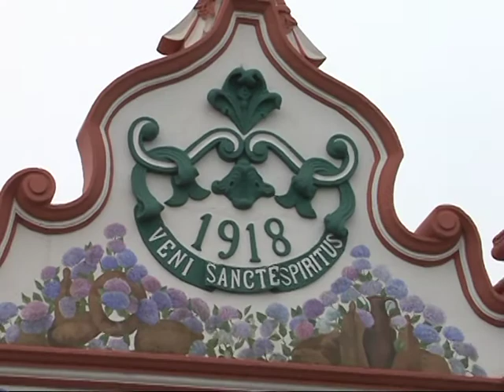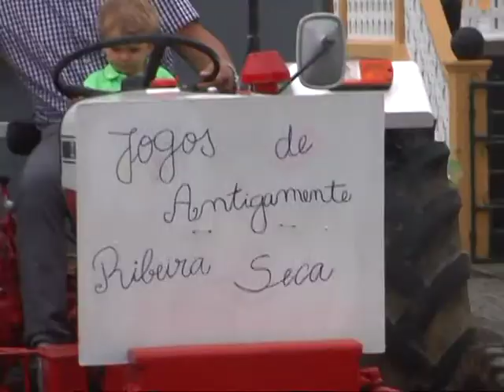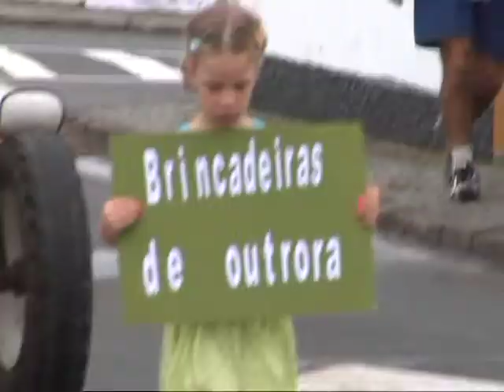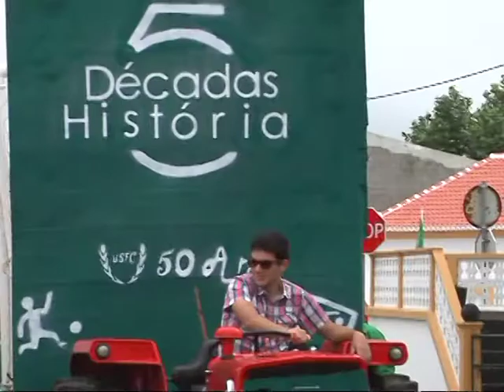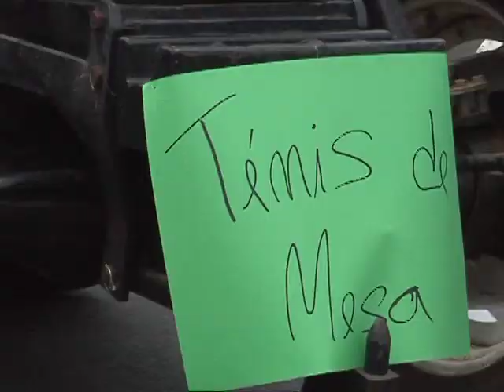BODO DE LEITE DE S SEBASTIAO 2014